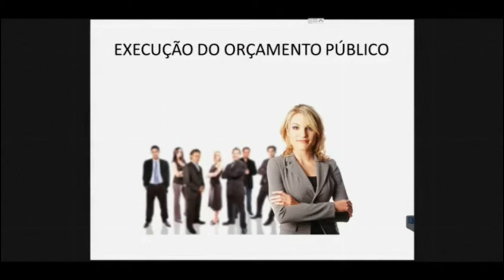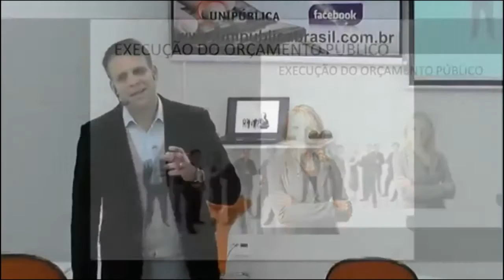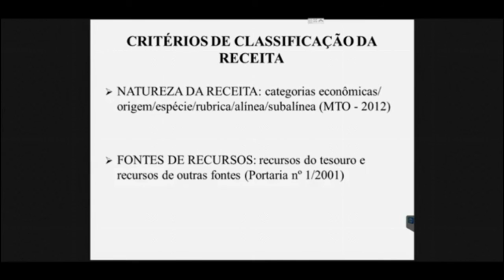Execução Orçamentaria Municipal (Vídeoaula)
João Henrique Mildenberger

Graduado em Ciências Contábeis pela Universidade Estadual do Centro Oeste (2000), especialista em Administração Pública pela Unibrasil (2002). Especialista em Controladoria Interna pela Universidade Estadual do Centro Oeste (2004), experiência na área pública de 16 anos.

1 Mecanismos de alteração do orçamento
   a) Créditos Adicionais
   b) Suplementares
   c) Especiais
   d) Extraordinários

2 Plano de Contas Aplicado ao Poder Público
   a) Aspectos Gerais
   b) Estrutura
   c) Principais Registros Contábeis Orçamentários
   d) Funcionamento dos eventos contábeis
   e) Utilização dos indicadores de conta?corrente e superávit financeiro
   f) Exercícios Objetivo: entendendo o Plano de Contas Aplicado ao Setor Público

3 Consultas e Demonstrações Contábeis
   a) Definição e composição dos demonstrativos
   b) Inter?relacionamento dos demonstrativos
   c) Demonstrativos e balanços constantes da Lei 4.320/64 e do MCASP
   d) Análise contábil de consistência dos demonstrativos
   e) Tesouro Gerencial: análise da execução orçamentária: consultas construídas.